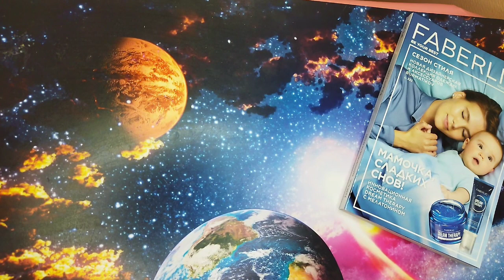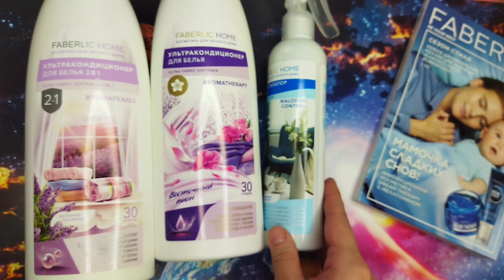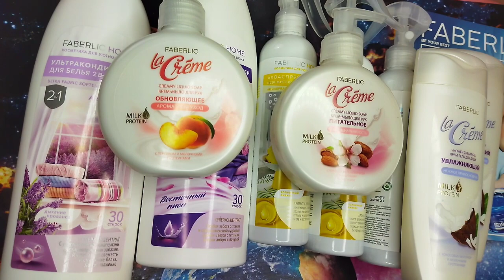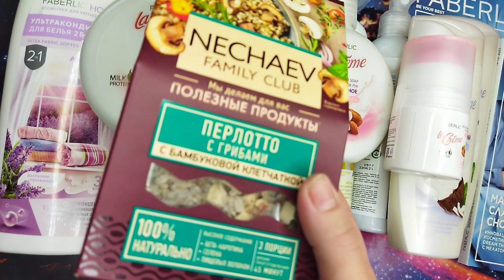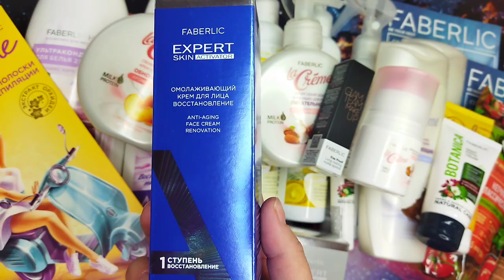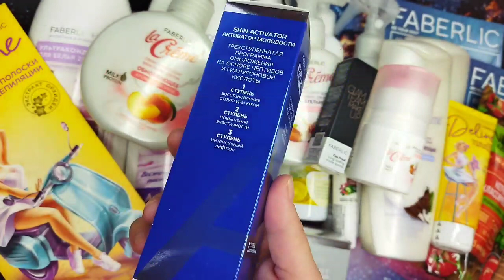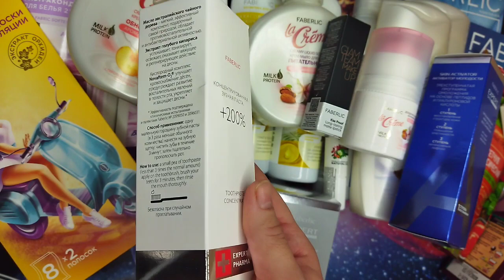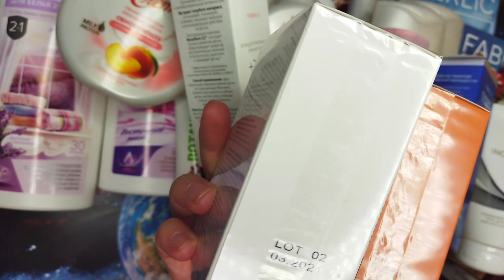Крутая распаковка Фаберлик 🥰😍косметика